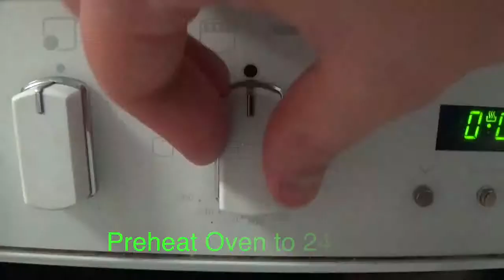Thanh niên yêu hòa bình và thích làm bánh